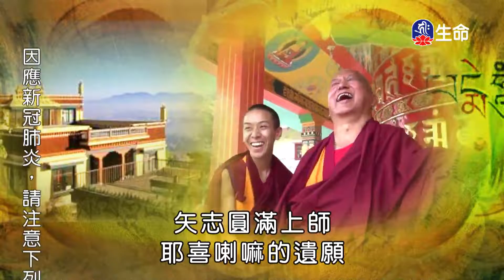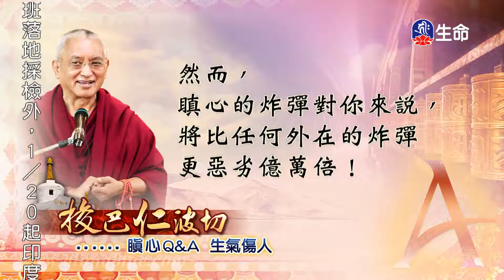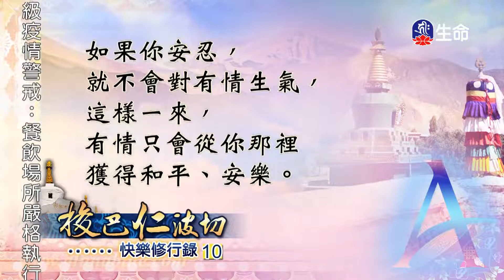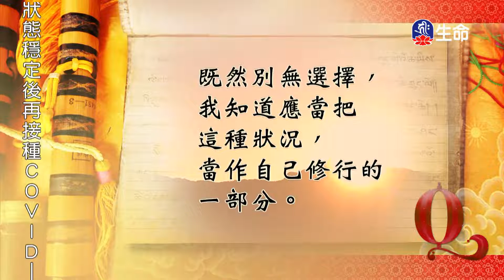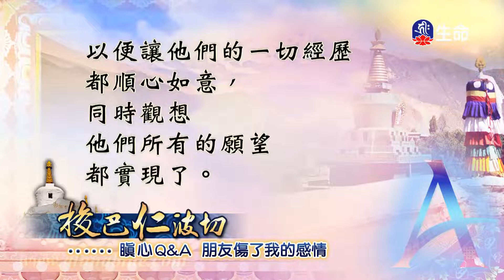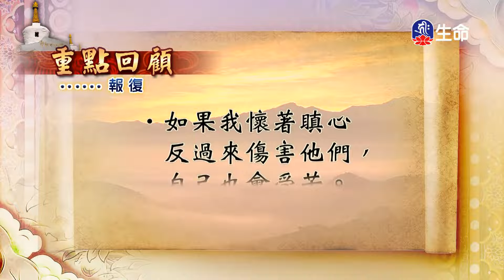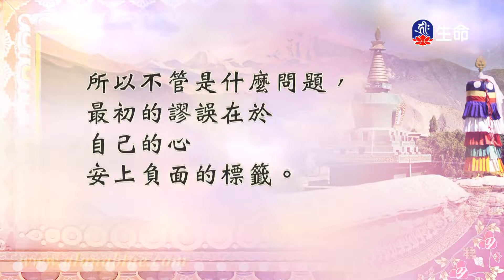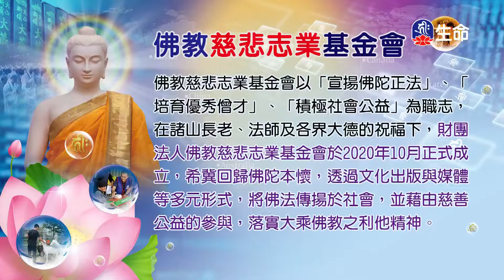快樂修行錄(10)_快樂修行錄_(lifetv_20220127_19:00)